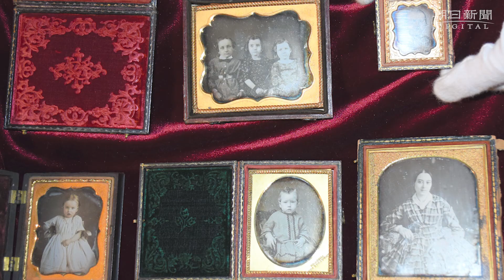１９世紀のダゲレオタイプ 時代の逆を行く写真館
「ダゲレオタイプ」という１９世紀の撮影技法に取り組む写真館が愛知県津島市にある。自作のカメラも完成し、近く一般向けに記念撮影を始める。世はデジタル時代だが、ここで提供するのは複製も加工もできない、世界で１点だけの銀板写真だ。
「イトウ写真舘」２階のスタジオに置かれているのは、伊藤悠吾（ゆうご）さん（２８）が２年がかりで作り上げた暗室付きの大型カメラ。これで撮影できるダゲレオタイプは１８０年前、世界で初めて実用的な写真技法として発表された。
　銀板に、輝きを伴った緻密な画像が刻まれた、独特の味わいを持つ写真だが、非常に手間がかかる。
　まず銀を圧着させた銅板を鏡のようになるまで研磨する。その後、表面にヨウ素と臭素をあて、感光性のあるハロゲン化銀の膜を作る。その板をカメラに入れて撮影するが、晴れた屋外でも１０秒以上シャッターを開ける必要があり、被写体は動けない。現像は水銀を熱した蒸気をあてて画像を浮かび上がらせ、定着液につけて完成する。左右が逆になるのが特徴だ。３時間の研磨作業を含め、最大４０センチ角の写真１点ができるまで半日かかるという。